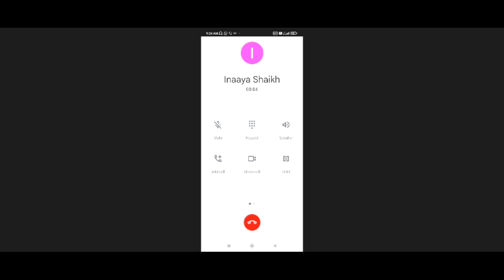Finally I bought the Jonathan set😂ll Full Comedy Gameplay Video😆 ll KingXali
WElcOmE

Device______Redmi note 10s
Editing_______kinemaster
Voice over_______Phone
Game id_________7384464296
Game Name_______KinGxALi